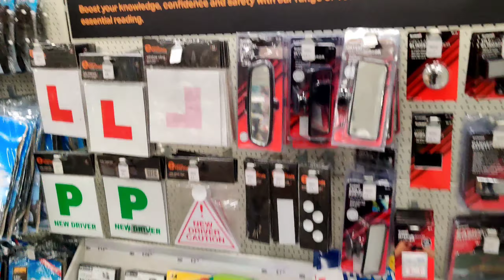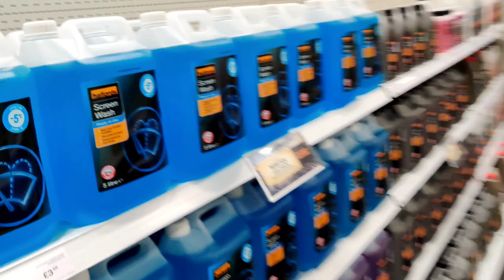Cheapest Cycles & Car accessories Store in UK | Halfords Auto Centre | Wholesale Store in England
Comment please if there is any query 😊